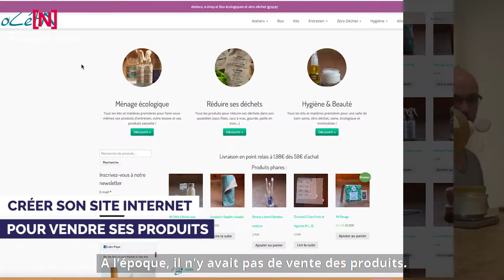Boutique en ligne et ateliers écologiques : La complémentarité gagnante pour Ozétik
Comment Ozétik, entreprise à Strasbourg a accéléré son activité avec des ateliers pour faire soi-même ses produits ménagers, en vendant des box sur abonnement et avec une boutique en ligne axée sur l'écologique et le zéro déchet